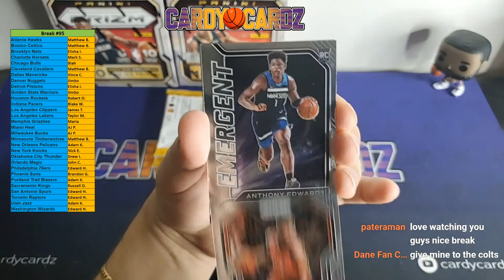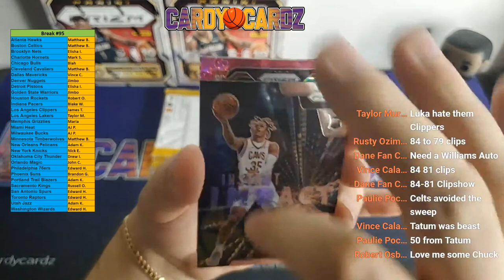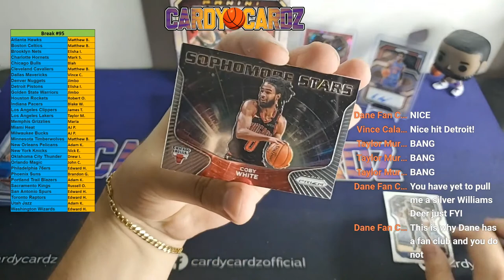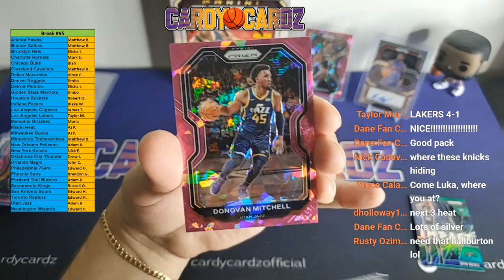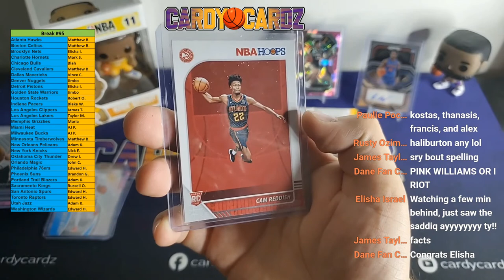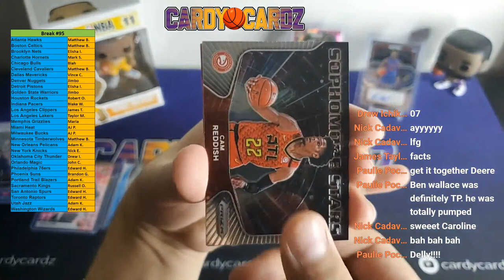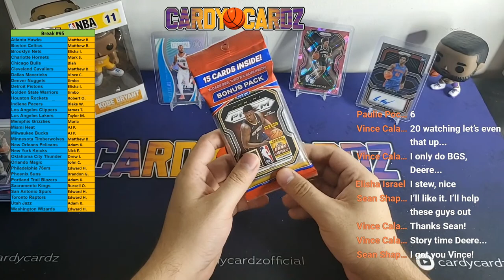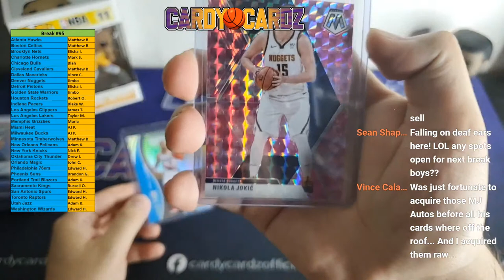Break #95: 2020-21 NBA Prizm 3x Mega Box